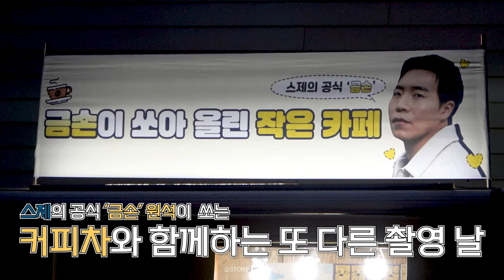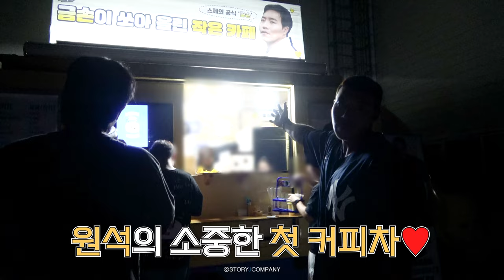[오연서, 이시언, 태원석] 플레이어2: 꾼들의 전쟁 종영 비하인드🎬 | 꾼들의 마지막 임무 수행 완료🫡